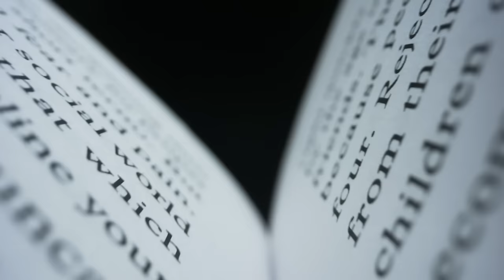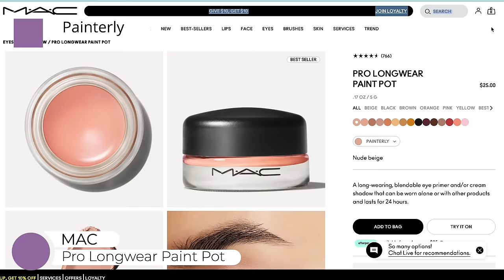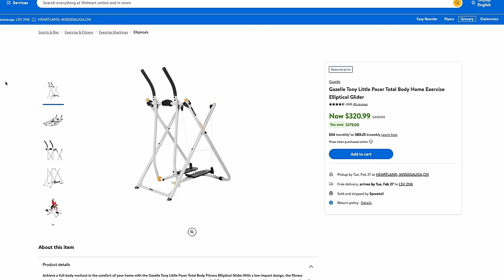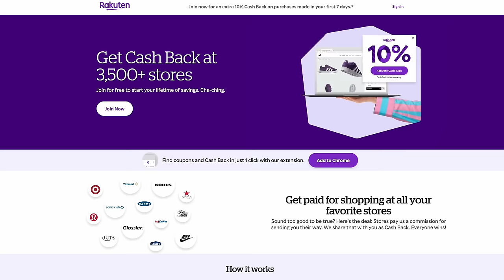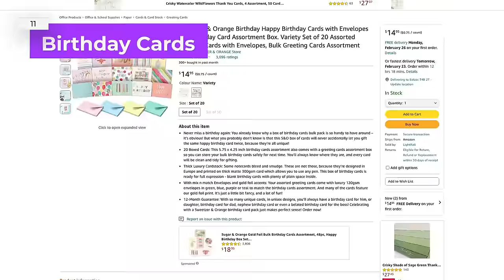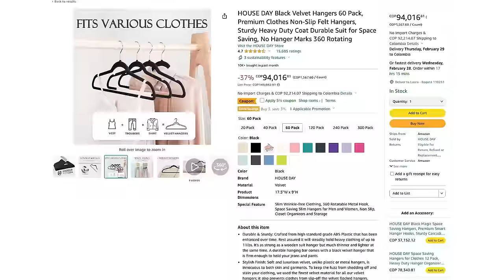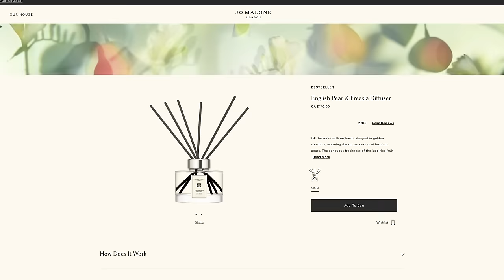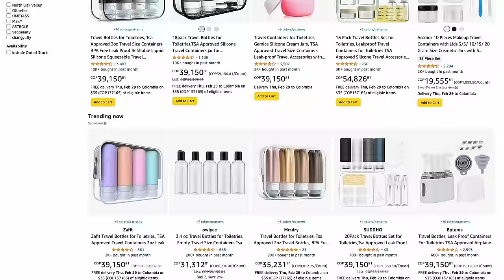Over 50? Don't Waste YOUR Money on These Things! 💸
Don't waste your money on these things! I'm becoming a minimalist as I get older and today I'm sharing 20 things that I refuse to spend money on! As a woman over 50, I’ve learned to be more mindful of my spending. In this video, I’ll share 20 things I no longer buy, from fashion and beauty to household items. Skincare not worth the money, makeup not worth the money and clothes to avoid. You work hard for your money, so it's important to spend wisely as we age. Don't waste your money on these 20 things! These money-saving tips will help you save money and declutter your life!

Sweater (similar)
Lip Gloss (003)

MAC Paint Pot (Painterly)

Kitchenaid Mixer

Kitchenaid Grinder (similar)

Glass Food Storage Containers

Amazon US
Amazon Canada

Reed Diffusers

Spanx Jumpsuit

Lancome Mascara